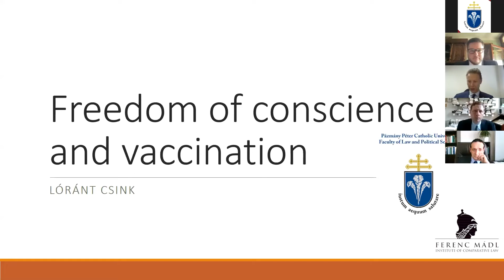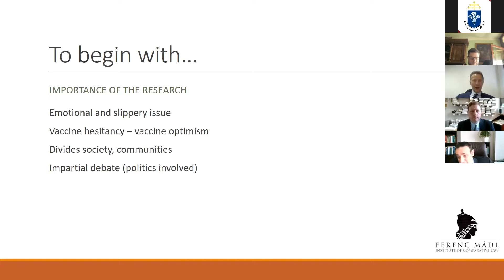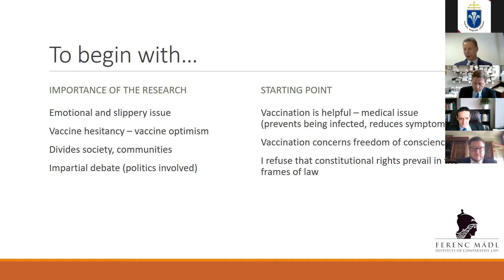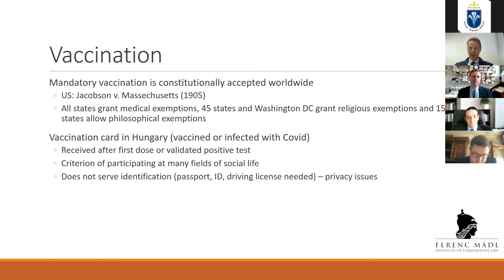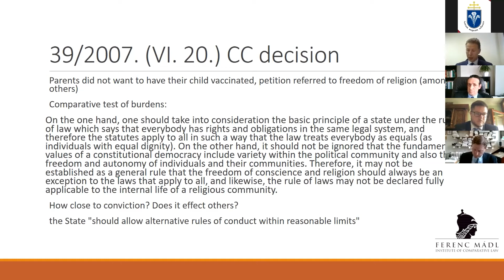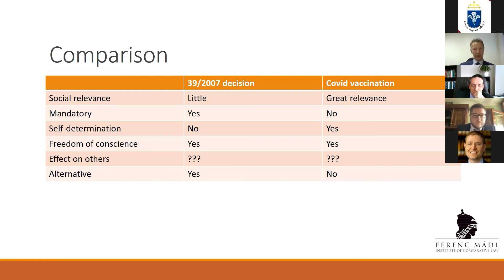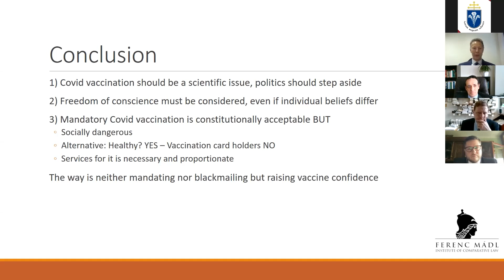Freedom of conscience and religion in pandemic times 5/3 (Lóránt Csink)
Freedom of conscience and religion in pandemic times
Speaker: Dr. Lóránt Csink (Pázmány Péter Catholic University)
Title of the presentation: Freedom of conscience in a pandemic – What questions does vaccination raise?

Webinar conference, 07 June 2021

The conference was organized as part of the Central European Professors’ Network 2021 and coordinated by the Ferenc Mádl Institute of Comparative Law.

The webinar focused on questions the covid-19 pandemic poses in connection with freedom of religion and conscience, and ways it influences already existing issues of religious liberty around the world. Apart from examining the relevant legal aspects of the pandemic, the speakers provided wider evaluation of the situation, introducing important sociological and political dimensions of the assessment as well. Speakers attended from Pázmány Péter Catholic University, Hungary and from the University of Toledo, USA.